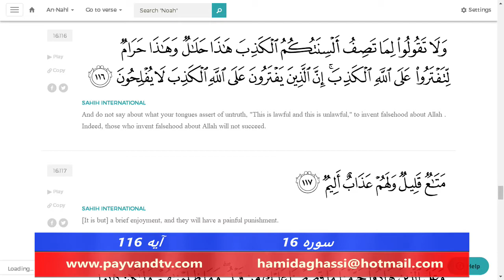Payvand with people Live EP355 Surah 16 Ayah 116 02 01 2019 Part 07